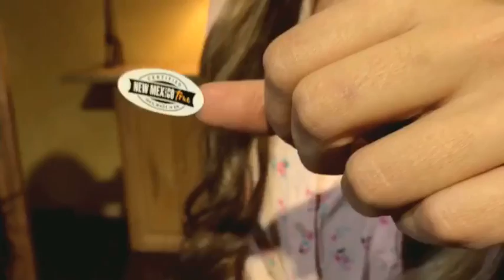Farmer's Daughters: We are NOW NM True Certified!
Celebrate with Ashley and Chantelle as they reveal that all Farmer's Daughters products from the Farm-to-Bath line are now officially New Mexico True Certified!